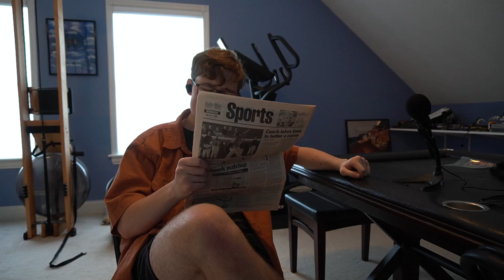Godzilla Monster Island - Birthday